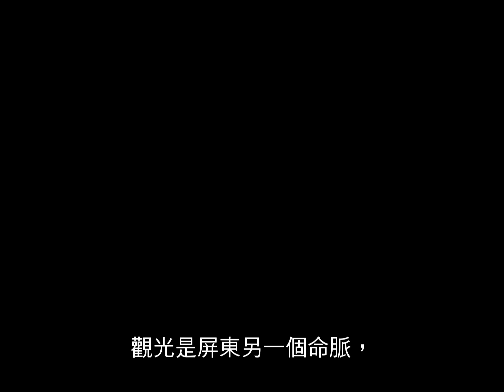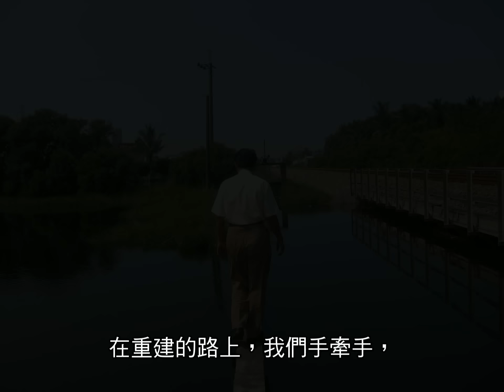獻給一個勇敢與正直的人-曹啟鴻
這部影片是以老師代替縣長的稱謂，
因為，縣長有任期限制，
但，老師卻是如父般的不可取代。
政治這條路不是一般人能走，
曹老師是最沒政治味的政治人，
踏入政壇是異數，
能在政治叢林一以貫之，
應該是奇蹟。
如今，他揮揮衣袖就要離開，
他帶走的只有書，留給屏東的，
除了看得到的建設，看不到的智慧與勇氣，
最重要，是一個人的風骨，
走過大風大浪，退休後，
繼續在光采濕地做大地志工。
在濁世之中，走過荊棘，
付出一生，居然還有做夢的勇氣，
受教於這樣的長者，是身為屏東人最大的幸福。
曹老師，謝謝您…